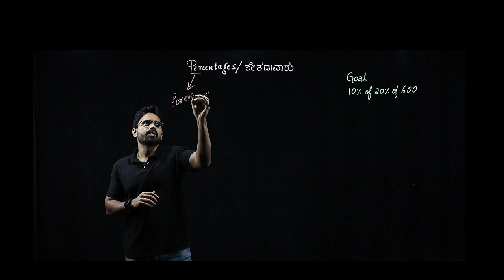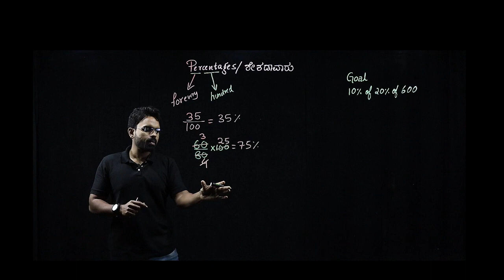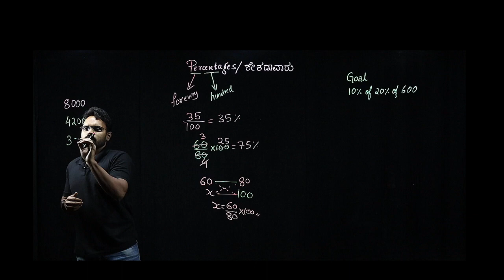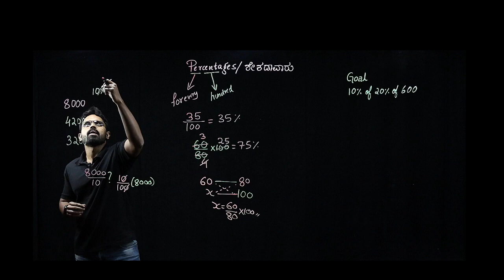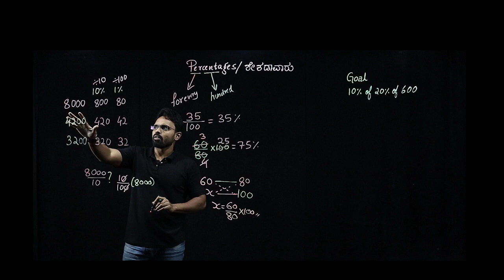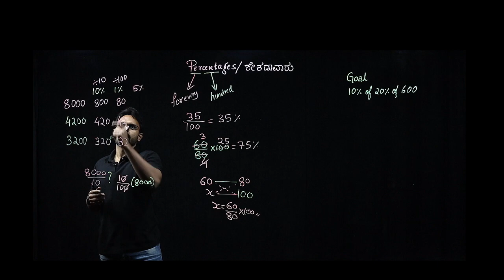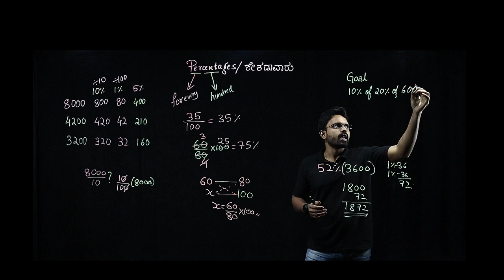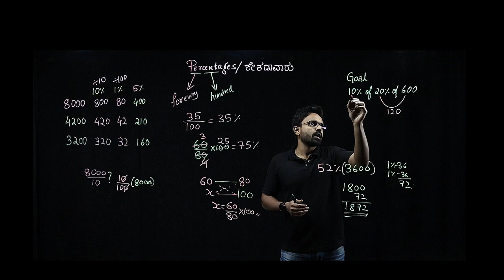Math Tricks : Percentages Shortcut Tricks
Percentages Shortcut Tricks | Kannada